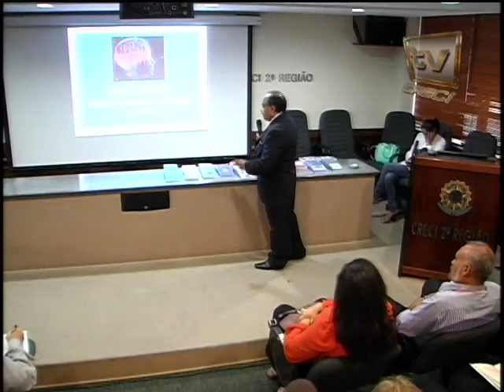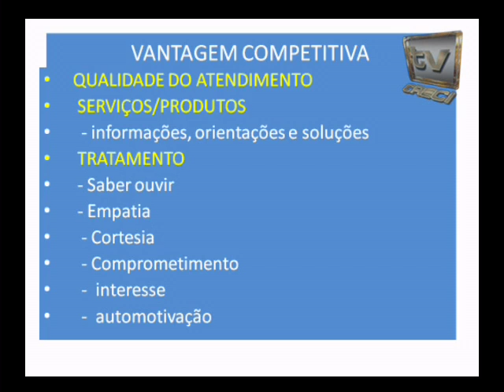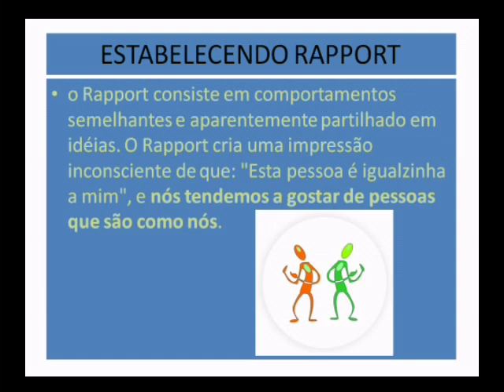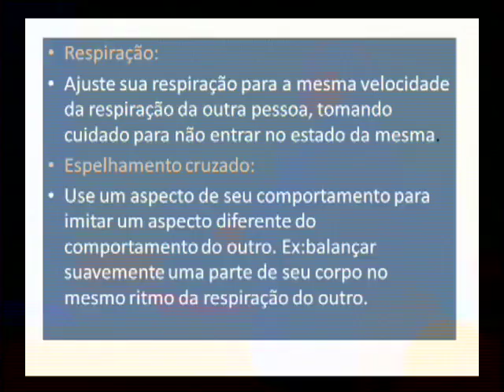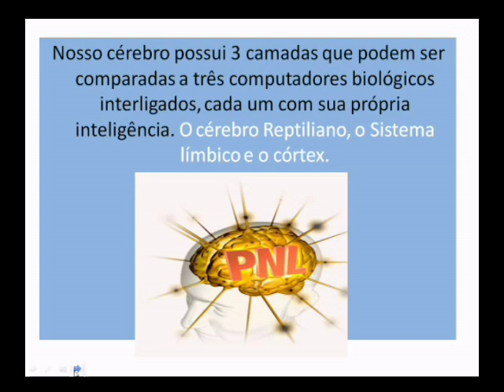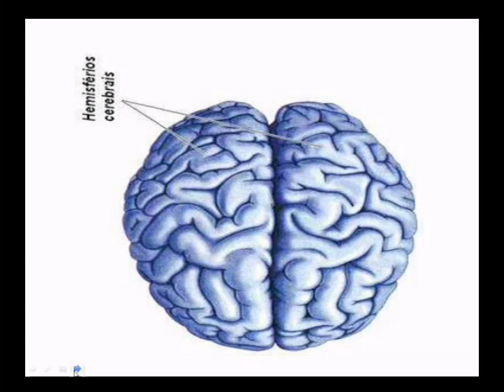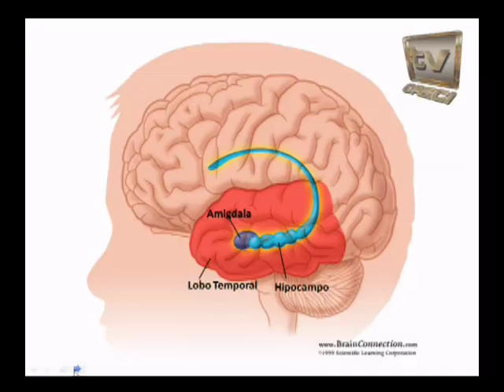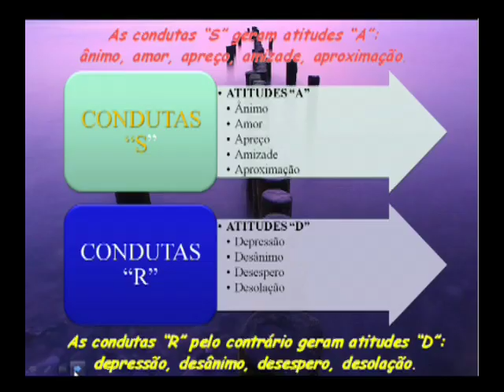Emotização Como encantar e fidelizar os clientes - Valdemir Ribeiro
Emotização   Como encantar e fidelizar os clientes

O grande diferencial de quem trabalha com vendas e atendimento é o poder do impacto que causa no cliente durante as relações comerciais. Portanto, a palestra apresentará técnicas para encantar, surpreender, fascinar, envolver e conquistar o cliente, antes, durante e depois da venda.

Valdemir Ribeiro

Diretor da VRX Soluções Empresariais. Membro do conselho do GLG Groups de Nova York. Consultor em marketing e excelência comercial. É mestre e membro do Conselho Internacional de Excelência Empresarial e da Associação Brasileira de Consultores Empresariais.